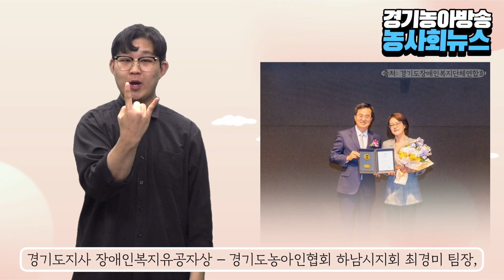[농사회뉴스] 장애인의 날 기념식